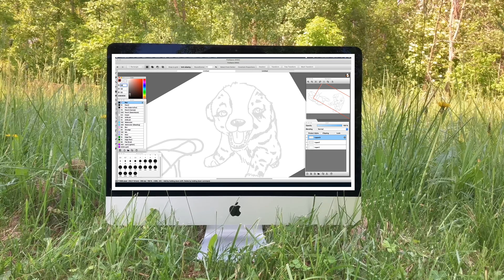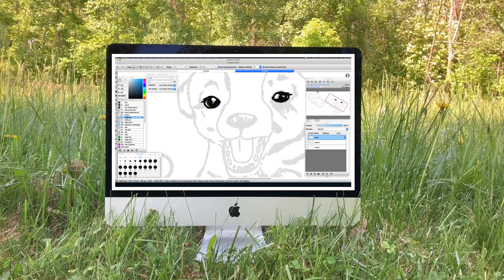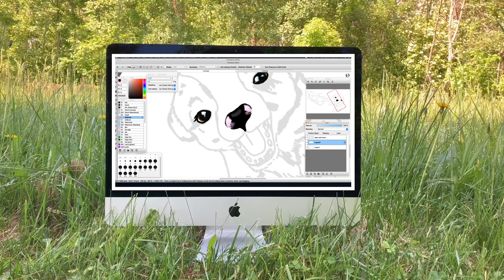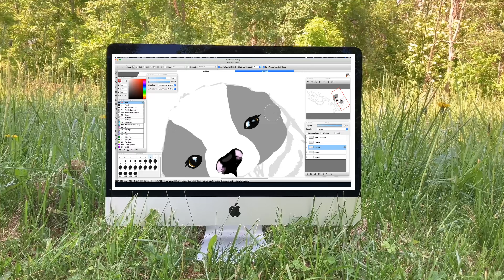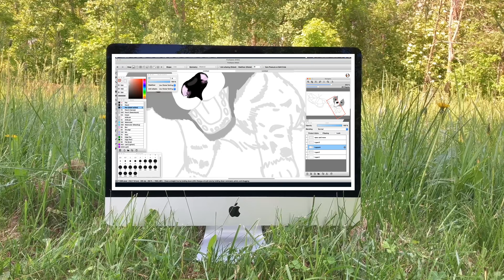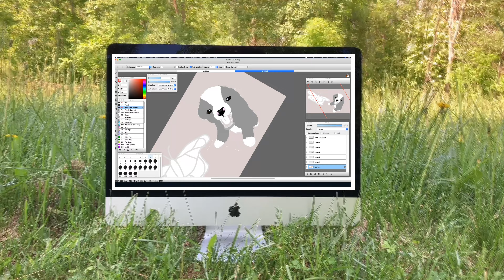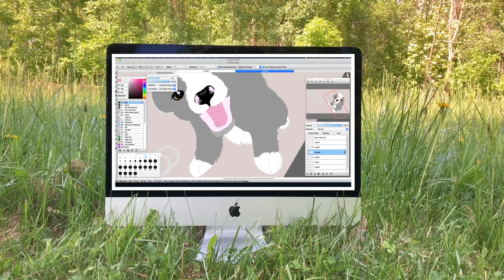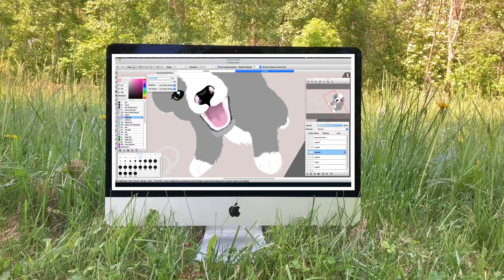Audiobook: Part 26 of Walden by Henry D Thoreau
At the time of recording this to my knowledge this is the first recording of Walden narrated by a female. Enjoy this second book ever narrated by this creator in the Walden playlist.

No formal training just the gumption to take that first big step of starting.